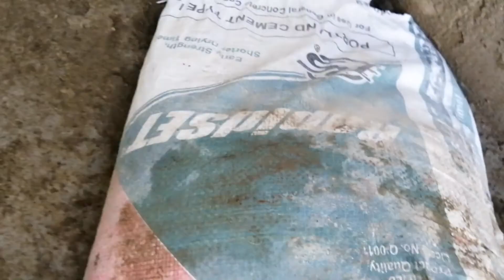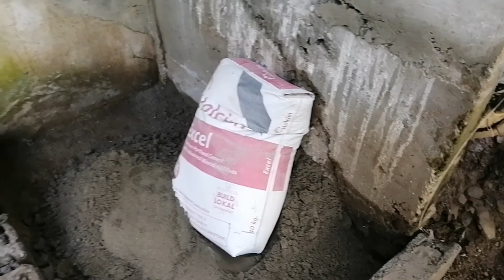Plastering Shamo Cage.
Tapos ng na palitadahan yung cage para sa shamo natin.